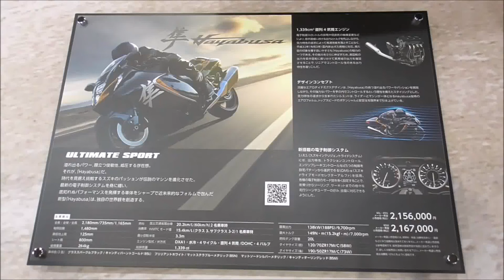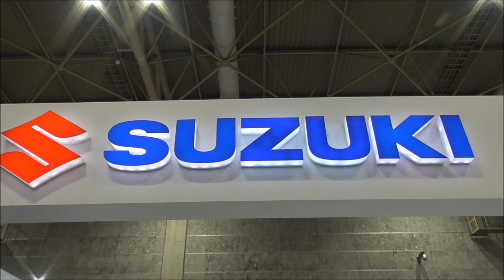スズキ 新型 ハヤブサ 2022 マットソードシルバーメタリック/キャンディダーリングレッドとグラススパークルブラック/キャンディバーントゴールド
純正アクセサリーのツーリングスクリーンやミラーカバーなどを装着したマットソードシルバーメタリック/キャンディダーリングレッドとグラススパークルブラック/キャンディバーントゴールド。細部徹底撮影レポート動画です。東京モーターサイクルショー2022に先行してインテックス大阪で開催された大阪モーターサイクルショー2022から。